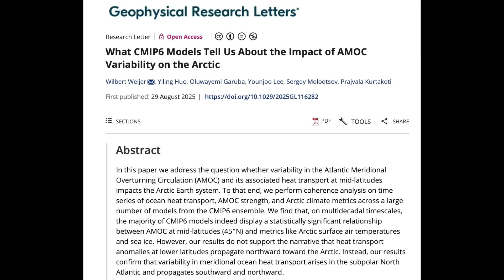Scariest Volcano, Ocean Collapse May Have Begun, Solar Watch | S0 News Sep.4.2025